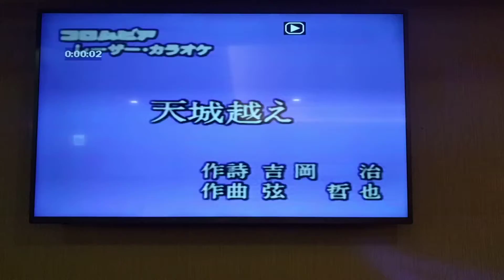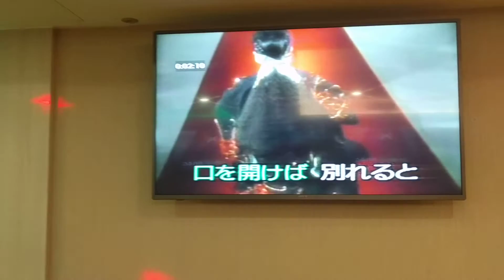陳明珠翻唱 天城越え 石川さゆり 志明一族 演歌秀